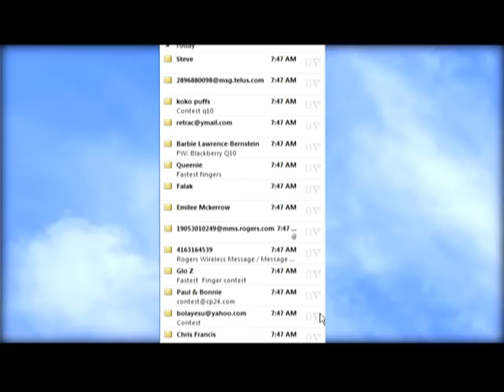CP24 Breakfast Plays Fastest Fingers for a Blackberry Q10 Courtesy of Bell Part 2